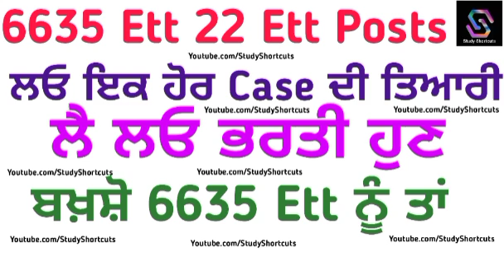ਇੱਕ ਹੋਰ Case ਦੀ ਤਿਆਰੀ ਸਮਝੋ ਕੀ ਹੈ ਪੂਰਾ Case ਕੀ ਹੋ ਸਕਦਾ ਹੱਲ ਕੀ 6635 Ett ਭਰਤੀ ਵੀ ਹੋਵੇਗੀ ਖਰਾਬ 6635 Ett